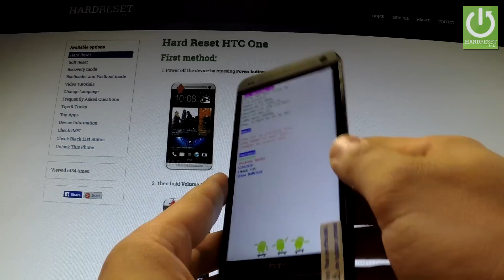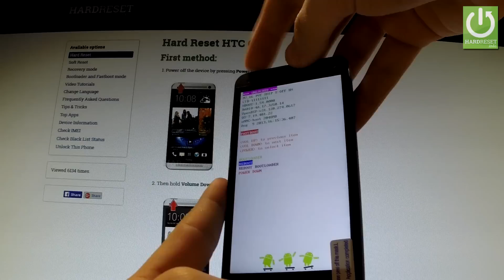How to Open Fastboot Mode in HTC One - Quit Fastboot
How to enter the fasboot mode? How to exit the fastboot? How to quit into normal mode? How to exit Fastboot Mode in  HTC One?